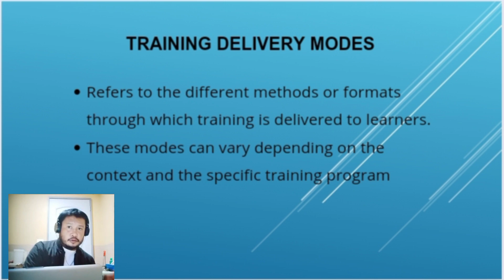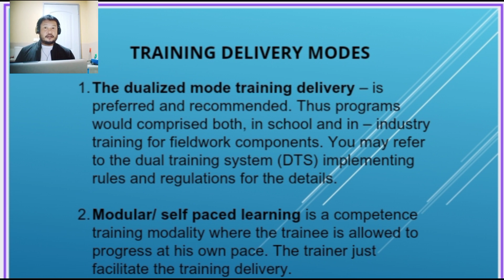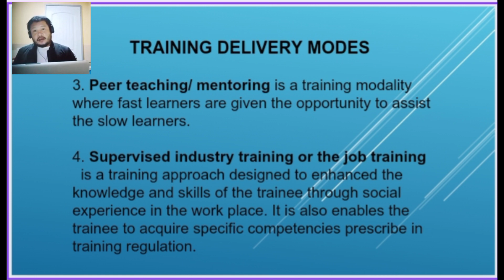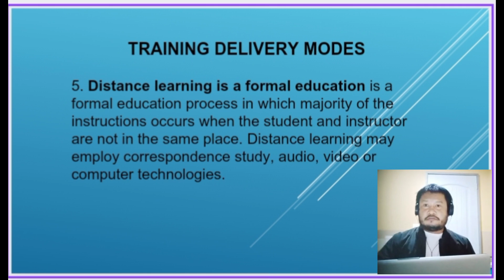lv 0 20231013121051